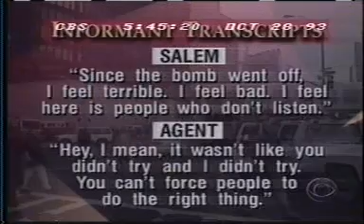Rare TV NEWS report about WTC bombing FBI Foreknowledge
Allegations of FBI foreknowledge
In the course of the trial it was revealed that the FBI had an informant, a former Egyptian army officer named Emad A. Salem. Salem claims to have informed the FBI of the plot to bomb the towers as early as February 6, 1992. Salem's role as informant allowed the FBI to quickly pinpoint the conspirators out of the hundreds of possible suspects.

Salem, initially believing that this was to be a sting operation, claimed that the FBI's original plan was for Salem to supply the conspirators with a harmless powder instead of actual explosive to build their bomb, but that the FBI chose to use him for other purposes instead. [4] He secretly recorded hundreds of hours of telephone conversations with his FBI handlers; reported by Ralph Blumenthal in the New York Times, Oct. 28, 1993, secton A,Page 1.

The FBI allowed the 1993 WTC bombing to happen